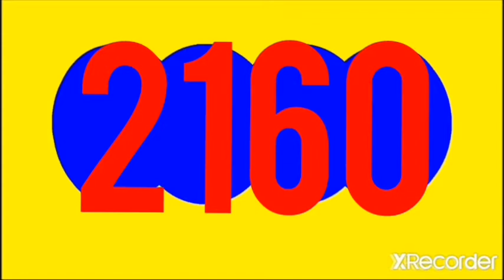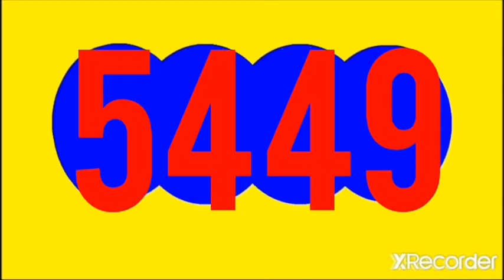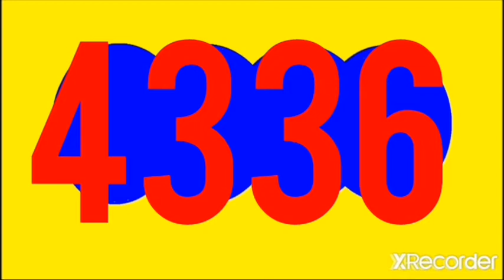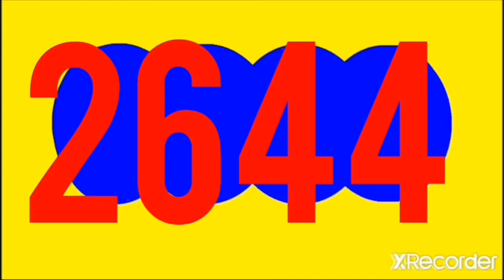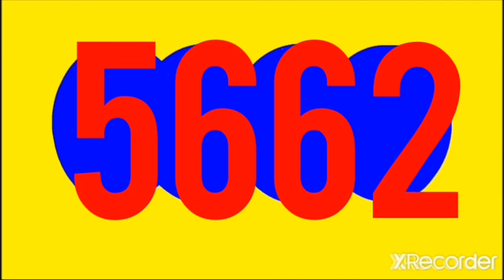RESULTADOS SORTEOS DE LOTERIAS Y CHANCES DEL MARTES 4 DE OCTUBRE DEL 2022